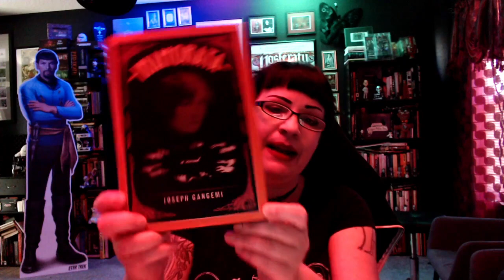Tomes Of Terror - Jenny's Horror Book Reviews: Inamorata by Joseph Gangemi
Jenny discusses an underrated 2004 mystery novel, loosely based on true events, in which a graduate student becomes involved in debunking an alluring spirit medium in 1923 Philadelphia.

The show is made possible by: Amanda, Amanda O., Amy H., Anthony, Antonio, Arezo, Arif, Ashley, Austin, Ben, BlackMarigold, Blake, Brad, Brandon, Brian, Bunjip, Bunny, Cady, Christopher, Ciarra, Cody, Corinthian, creepy crepes, D. Newton, Damian, Dan, Darkskull, Darren, Dean, Denise, Dermot, Dominic, Duncan, Dwayne, Ed, Elizabeth, Eric, Erin, Esther, Fade, Feeky, Gareth, Ginger, Gramthars Hammer, Greg, Gwen, Gwendoline, Hanna, Hayden, Heather, HoboNasty, Holly, Iain, Ilse, Ima Shrew, Jaime, Jake A., Jake S., James, James H., Jamin, Jana & Scott, Janet, Jason, Jason W., Jeanette, Jen, Jessica, Jesus, Joanie, Jocifer, Joe, John H., John M., Jonathan, Jonathan H., Joseph, Juliana, Justin, Justyn, Karin, Kat, Katrina, Keith, Ken, Kieron, Knothead Studios, Kool Kitty, Lana, Lars, Leander, Liam, Lindsey, Logan, Lonna, Lynx_13, Macy, Marcus, Mark, Mary Ellen, Matt, Matthew, Maximillian, Melanie, Melissa, Melissa G., Michael, Mike, Mother of Beasts, Natalia, Nathalie, Nicodemus, Nilay, Noah, Oddcatt, Oli, out_running_erins, Paul, Rebecca, Rebecca L., Rebecca M., Richard J., Richard & Sheena, Rik, Rob, Robina, Ryan, Samantha, Sandra, Saul, Scarlett, Scott, Sean, Shae-Nicole, Sheena, Sophie, Stop Prop, Sydney, Tabitha, Tammie, Tara, Terrie, TheMysteryGamer, Thomas, Thomm, Tiffany, Timothy, Tina, Travon, Trevor, Trey, Valtrina, Veronica, Via, Victor, Victoria, Victoria E., Virginia, Weaponsandstuff93, Will S., and Xánada.

13 O'Clock is hosted by Jenny Ashford & Tom Ross. Channel art and audio & video editing by Jenny Ashford. Music & sound effects courtesy of freesound.org users jamespotterboy, corsica-s, enjoypa, capturedlv, luffy, kiddpark, and justkiddink. Video clips courtesy of Videezy & Videvo.